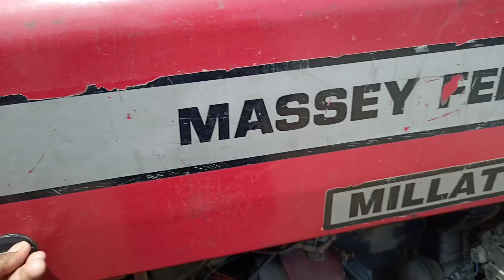Low price Massey Ferguson 240 tractor 2002 model for sale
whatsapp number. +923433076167